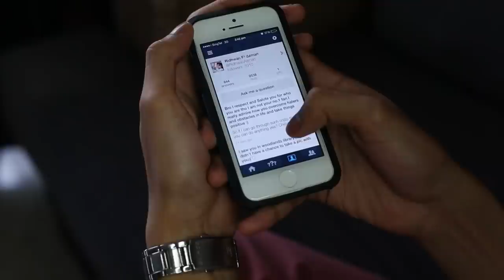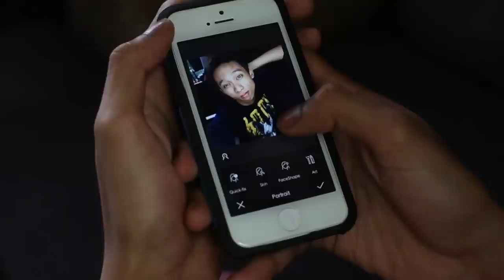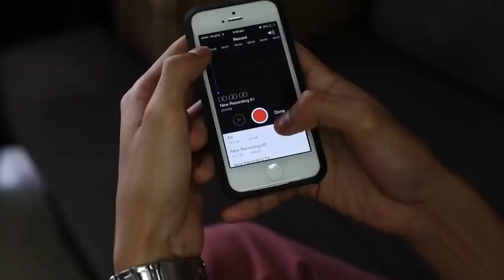What Is In My iPhone? I Ridhwan Azman